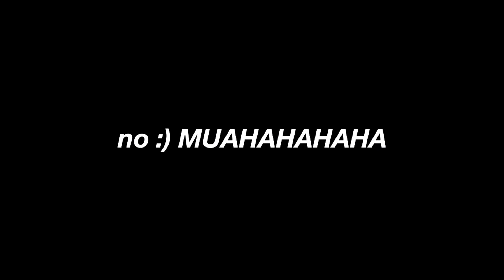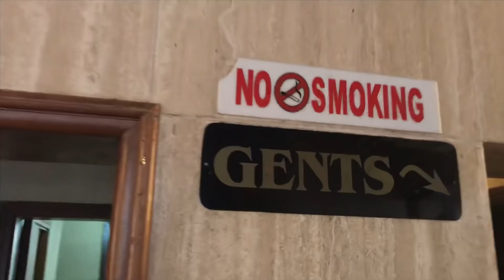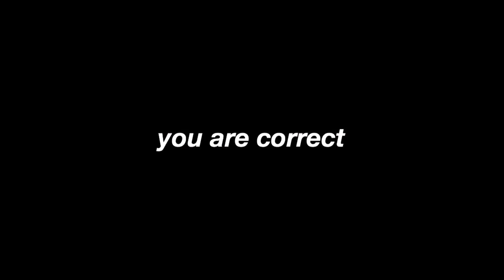MY FIRST TIME IN A STAGE PLAY!! *FUN* | Stephanie Moka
MY FIRST TIME IN A STAGE PLAY! *FUN*

EDITING SOFTWARE

iPhone 7+
iMovie App